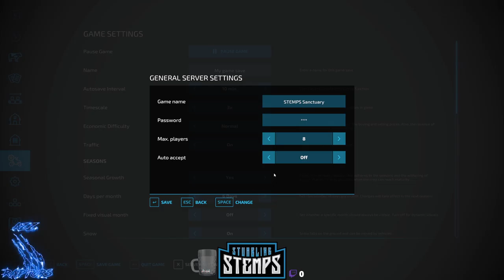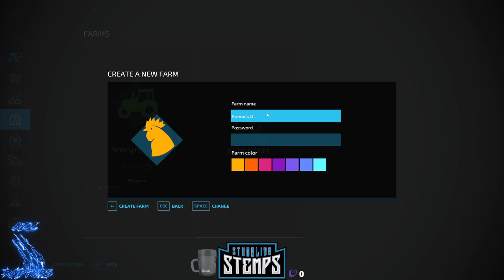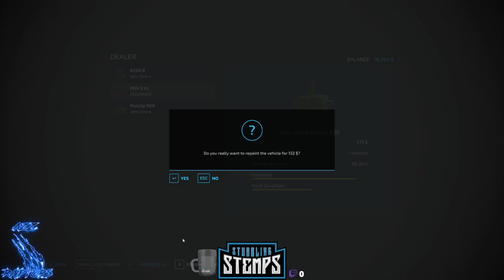Chillin & Plowing | Farm Sim 22 | Come Chill & Chat